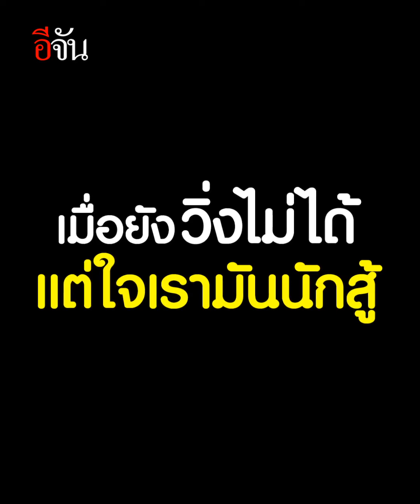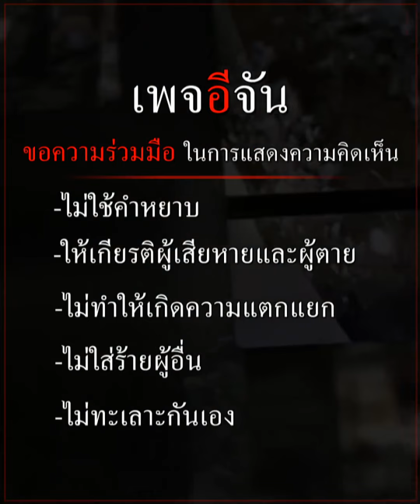คลิปโซเชียล ลุ้นตัวโก่ง ลูกจะแข่งกันตอนไหน | อีจัน EJAN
ลุ้นกันสุดๆ ทั้งพ่อแม่ ทั้งทีมงาน เมื่อ ม.สุรนารี จัดแข่งคลาน น้องๆอายุไม่เกิน 12 เดือน งานนี้ผู้เข้าแข่งขันไม่เน้นแข่ง แต่เน้นหาเพื่อน ดีนะยังมีผู้ชนะได้